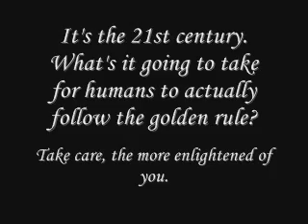The minds of barbaric people.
Some of you guys will be offended by some of the things I say here.  All I will say to that is that if you aren't the type of person that I am talking about in this video, then this isn't pertaining to you. Please listen to what I'm actually saying.  I really don't want to have to take the heads of people who don't really deserve it.

So, Prop 8 has passed.  It's pretty much a blow to the progression of human rights everywhere.  It's bad enough that this sort of thing can still happen in the 21st century.  But when you start seeing people jumping for joy over something like this... especially people who's ancestors have suffered because of similar thinking, well, that's when you realize that there are too many people being born.

I not only talk about why we must always make sure to fight against such people, but why I will never have respect for Krazie316 or any of his ilk at all. No civilized person could. No true freedom loving person could either.

Soundtrack:

Illicit - 6 Minutes Till 1

Jahba - Cereal Killer